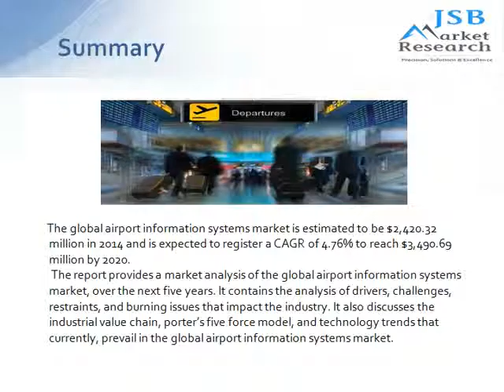JSB Market Research: Airport Information Systems Market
The report provides a market analysis of the global airport information systems market, over the next five years. It contains the analysis of drivers, challenges, restraints, and burning issues that impact the industry. It also discusses the industrial value chain, porter’s five force model, and technology trends that currently, prevail in the global airport information systems market.